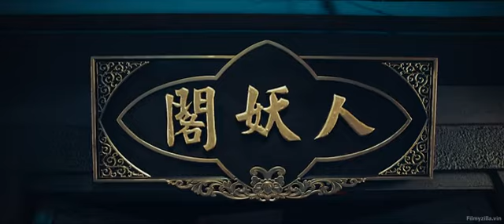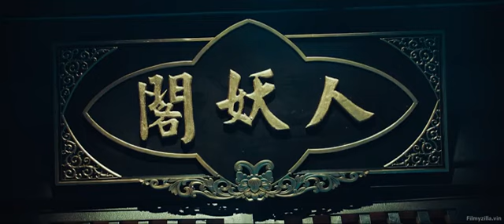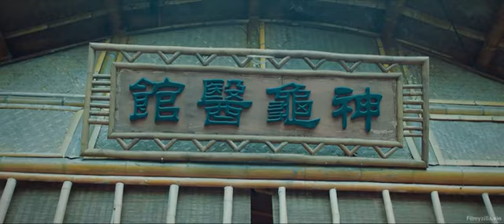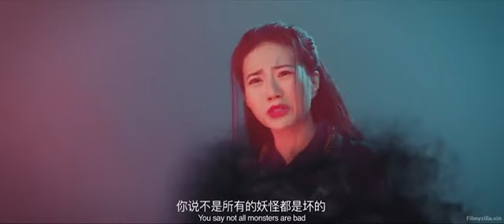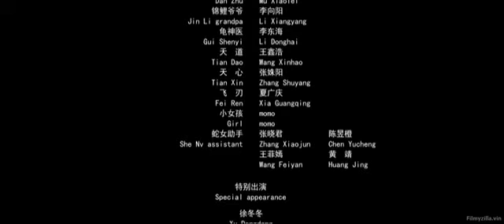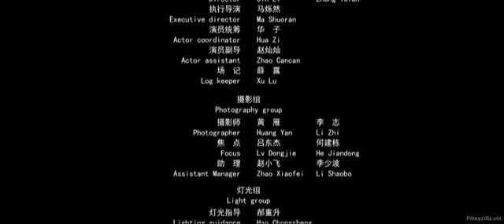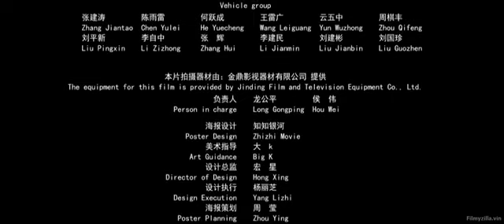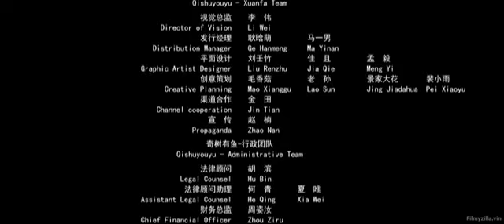HOT CHAINIS NEW MOVIE IN HINDI ROMANTIC MOVIE